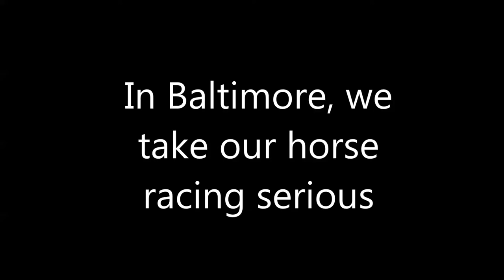Preakness 2014 party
Preakness in Baltimore is always a big celebration. California Chrome has nothing on these horses.